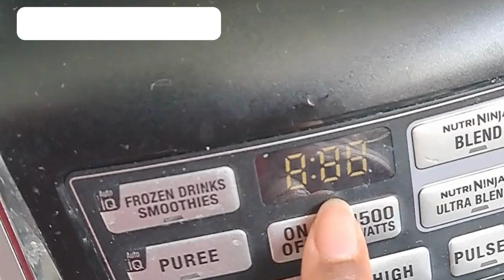Baby Food | 6+ Months | Vegetarian High Protein + Iron | Dinner/ Lunch | Tasty & Nutritious Foods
This Protein & Iron rich Baby Food Puree is perfect for 6+Months-Old Babies for Lunch or Dinner.
Chickpeas, courgettes (also known as zucchini), carrots, and coriander (also known as cilantro) are all nutritious foods that can be beneficial for a baby's health and development.

Chickpeas are a good source of protein, fiber, and iron, which are important nutrients for a baby's growth and development.

Courgettes are low in calories and high in nutrients, such as vitamin C and potassium, which can help support a baby's immune system and overall health.
Carrots are rich in beta-carotene, a type of antioxidant that is converted into vitamin A in the body. Vitamin A is important for vision, immune function, and healthy skin.
Coriander is a flavorful herb that can add variety and taste to a baby's diet. It contains vitamins A, C, and K, as well as minerals such as calcium and potassium.
It's always a good idea to consult with a pediatrician or a qualified nutritionist for personalized advice on a baby's diet.